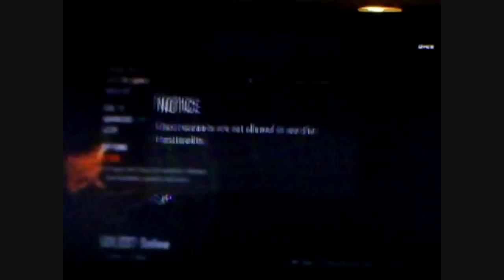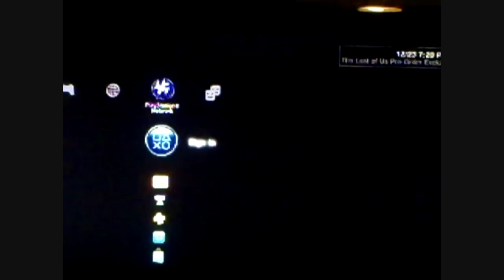Black Ops 2 Duplicate Glitch Master Prestige